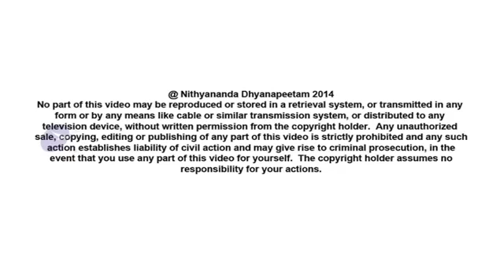Discover Your Consciouness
Today’s (2nd March, 2015) Morning Satsang continues with the Upanishads Series - Living Advaita.

Isha Upanishad – Verse 5 begins:

tad-ejati tan-naijati tad dūre tadvantike |
tad-antarasya sarvasya tadu sarvasyāsya bāhyataḥ || 5 ||

In this profound delivery of the Isha Upanishad, Paramahamsa Nithyananda declares: “Discovering your consciousness experientially is the purpose of your life! The only thing that counts in the Cosmos is if have you discovered your PURE Consciousness.” Nothing we consider as a goal in our life, achieved or not, is considered by the Cosmos. Let us not waste any moments of our lives and keep our thoughts about reaching our Source.